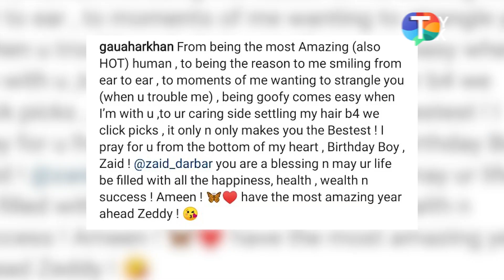Gauahar Khan shares ROMANTIC wish for rumoured boyfriend Zaid Darbar on his birthday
Gauahar Khan took to her social media handle and shared a romantic wish for her rumoured boyfriend Zaid Darbar on his birthday. Gauahar Khan is rumoured to be dating music director Ismail Darbar's son Zair Darbar. However, Gauahar in a recent interview with Telly Talk refuted all the rumours related to her wedding with Zaid Darbar. Gauahar shared some adorable pictures in which the duo can be seen dressed in an all-white outfit with balloons all around. Along with the pictures she penned down a heartfelt birthday note. She wrote, "From being the most Amazing (also HOT) human , to being the reason to me smiling from ear to ear , to moments of me wanting to strangle you (when u trouble me) , being goofy comes easy when I’m with u ,to ur caring side settling my hair b4 we click picks , it only n only makes you the Bestest ! I pray for u from the bottom of my heart , Birthday Boy , Zaid ! @zaid_darbar you are a blessing n may ur life be filled with all the happiness, health , wealth n success ! Ameen !  have the most amazing year ahead Zeddy !" Watch the video to know more.